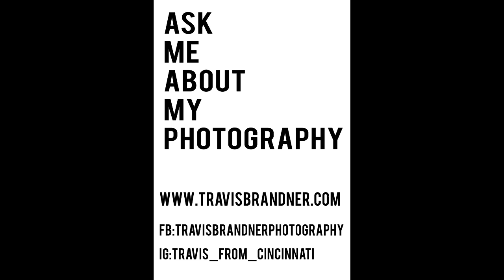Video Interview: Kumasi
Video courtesy of Travis Brandner Photography